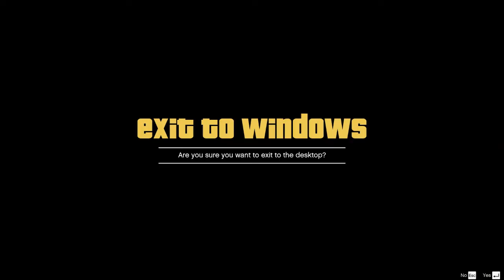GTA V STORYMODE HOOD SAFARI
HELLO PEOPLE I AM A 17 YEAR OLD WHO WANT TO CREATE HIS CAREER IN GAMING SO IF YOU CLICKED ON MY VIDEO THEN YOU HELPED ME FROM YOUR PART  AND THIS IS MY GAMEPLAY WITH GTA 5
AND IF YOU PEOPLE LIKE MY GAMEPLAY THEN

ˍˍˍˍˍˍˍˍˍˍˍˍˍˍˍˍˍˍˍˍˍˍˍˍˍˍˍˍˍˍˍˍˍˍˍˍˍˍˍˍˍˍˍˍˍˍˍˍˍˍˍˍˍˍˍˍˍˍˍˍˍˍˍˍˍˍˍˍˍˍˍˍˍˍˍˍˍˍˍˍˍˍˍˍˍˍˍˍˍˍˍˍˍˍˍˍˍ